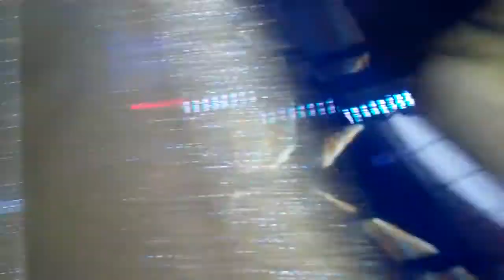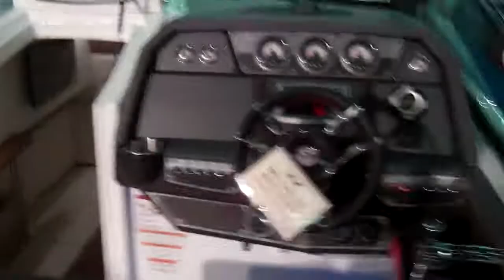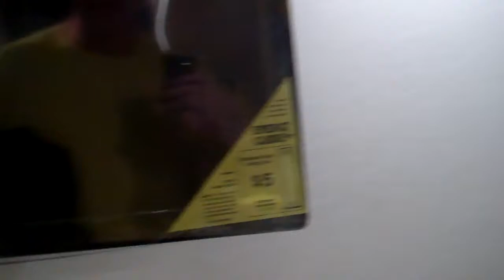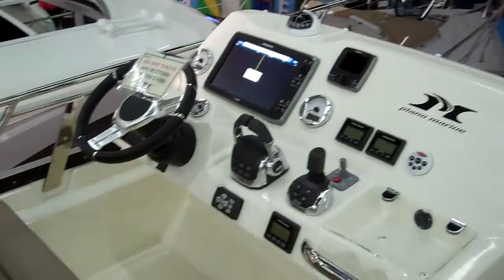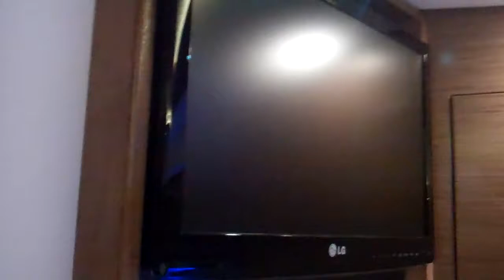A Virtual Tour of the Dallas Boat show - 2014 - 23ft wakeboading Boats to 50ft Yachts.